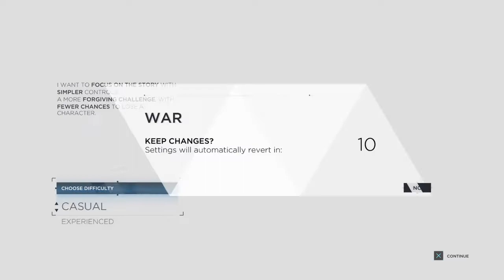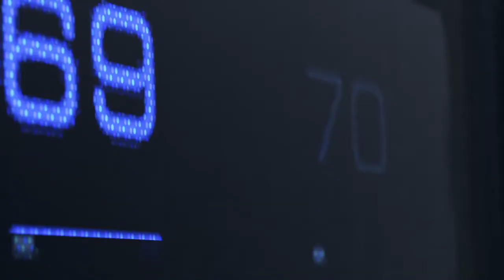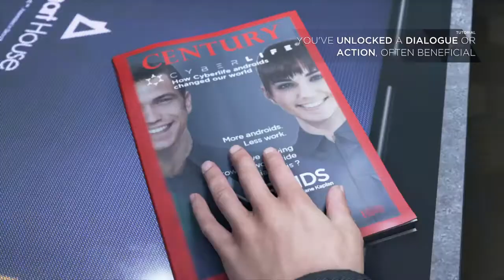Detroit: Become Human demo gameplay